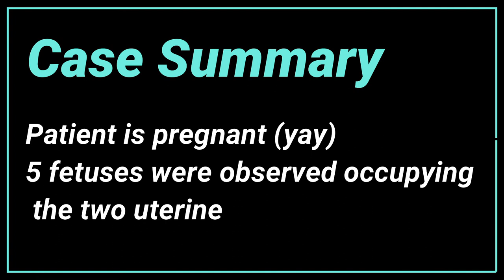Canine Pregnancy Test with ultrasound by Jax Horizon Vet Imaging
This video show the early pregnancy confirmation and counting in dogs.
3-4 weeks after mating or artificial insemination we can diagnose pregnancy.